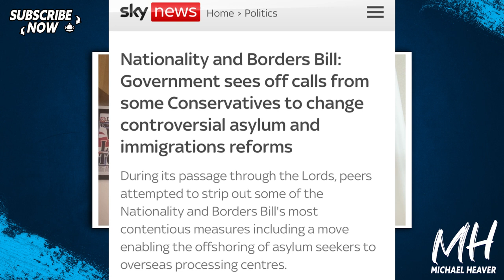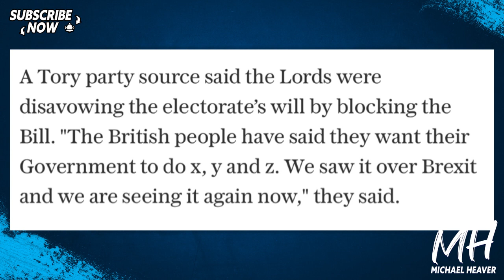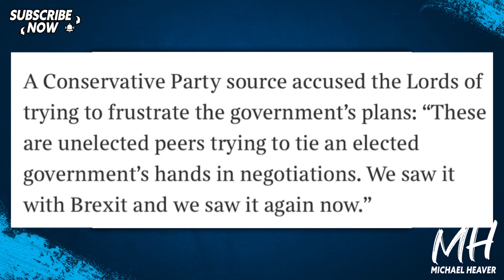Lords Slammed For BLOCKING Tactics Against Boris Plan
"Government plans to 'send migrants to Rwanda' could be blocked. Rebel amendments passed by the Lords have resulted in a 'ping-pong' legislative battle over the bill to process asylum seekers 'offshore'" Telegraph